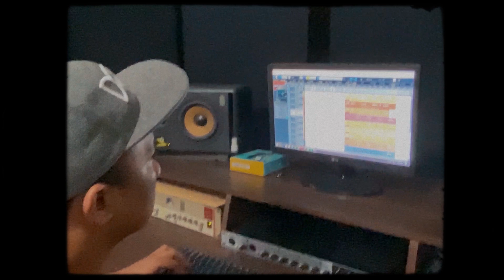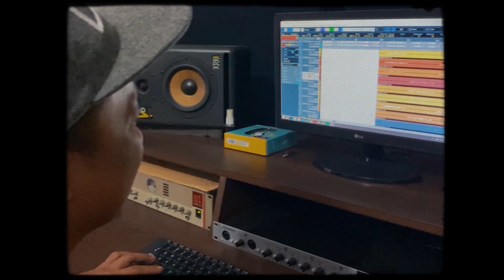YACKO - PITUTUR (Behind The Song)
The story behind the song production of Pitutur. Dari mulai proses rekaman dan produksi musiknya yang dilakukan oleh Yacko dan Muztang di studio yang terpisah. Selain itu ada teman-teman lain yang juga membantu proses rekamannya. Siapakah mereka? Simak aja langsung videonya.

Special Thanks to:
Wew Studio, WestWewSquad, Muztang, Tito, Sun D, Tara, Drewgon, Tuan Tigabelas.